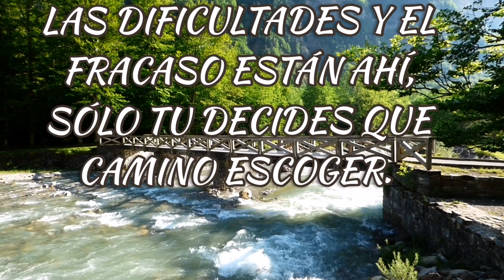COLA DE CABALLO, REFUGIO DE GÓRIZ ORDESA ( PARTE II)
Completo la ruta pradera de Ordesa, cola de caballo, refugio de Góriz. En la bajada sufrí una tormenta eléctrica con lluvia y granizo, lo normal en el pirineo.
Una hora en el refugio esperando que calmase. Volvió a lucir el sol a la llegada a la pradera. Final feliz.